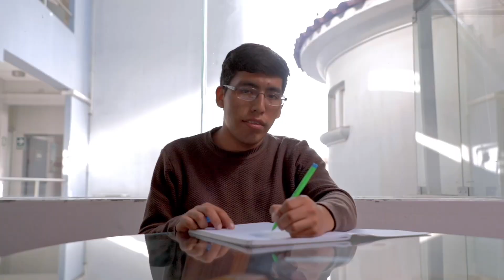Erick Condor: "Estudié y logré ingresar a la universidad esforzándome todos los días"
Erick Condor, ganador de BecaHijosDeDocentes, nos cuenta cómo ser hijo de docentes fue una inspiración para alcanzar sus metas académicas. ¡Conoce su historia y déjate inspirar!